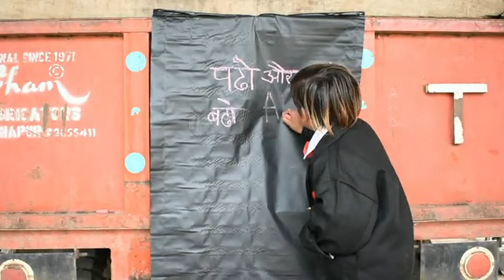chotu ki school teacher student hindi comedy chotu dada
chotu ki school#